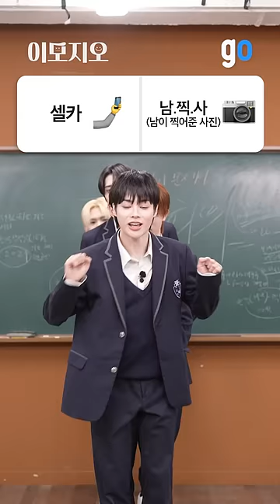여행은 산으로🌄 VS 여행은 바다로🌊 TEMPEST 의 선택은?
여행은 산으로🌄 VS 여행은 바다로🌊
템페스트의 매력 속으로 항해할래⛵💓
이모지오 찐단골손님❕ TEMPEST 의 선택은?

여러분의 선택도 댓글로 알려주세요🙋

1) 셀카🤳 VS 남찍사📷
2) 여행은 산으로🌄 VS 여행은 바다로🌊
3) 반주 없이 콘서트🎹 VS 함성 없이 콘서트📣
4) 동생 같은 형🧑 VS 형 같은 동생👦
5) 작곡 천재🎸 VS 작사 천재✍🏻
6) 가사 한 번에 외우기🎤 VS 안무 한 번에 외우기🕺

+) 3/21(목) 19시 TEMPEST 콘텐츠 공개!